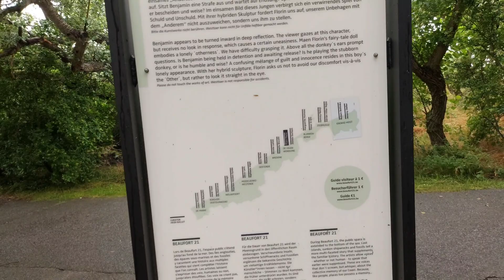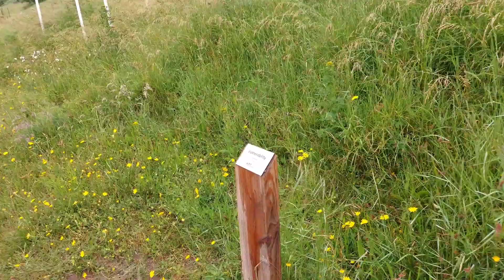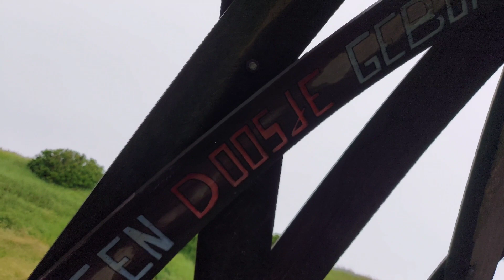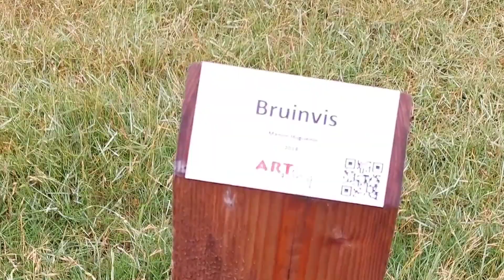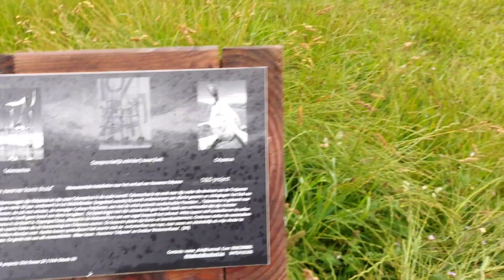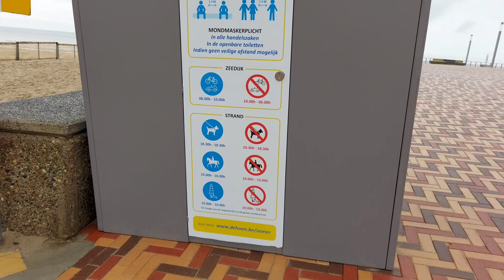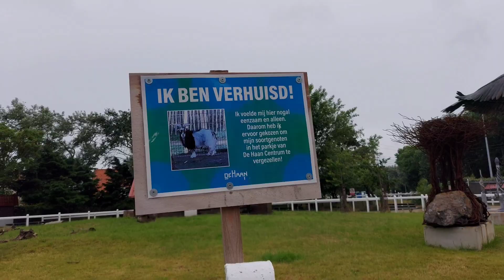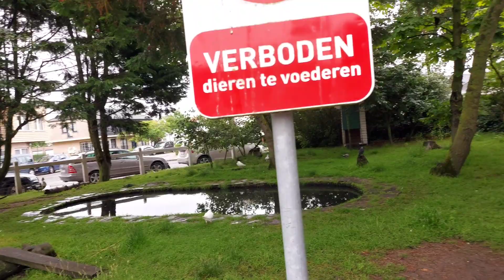We always found curious things: art in the dunes, vintage cars and more / Wenduine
Nature gives us every day portraits of what true beauty is.

 Hello! thanks for see and sorry for my english 😃 or spanglish I live in Belgium and I whant to visit all Village and cities following beautiful and interesting corners. If you whant see it with me you are wellcome.

To see beautiful photos of corners of Belgium this is my Instagram